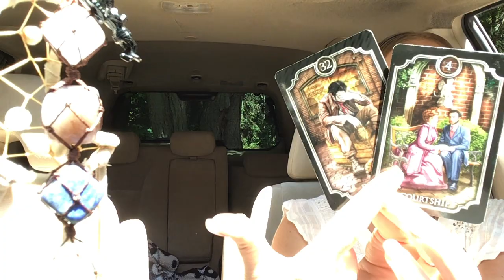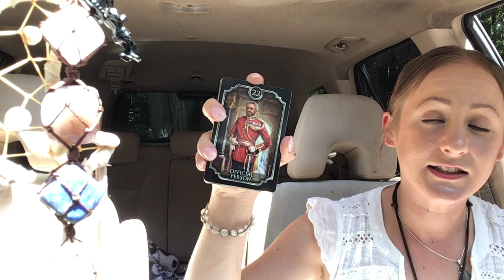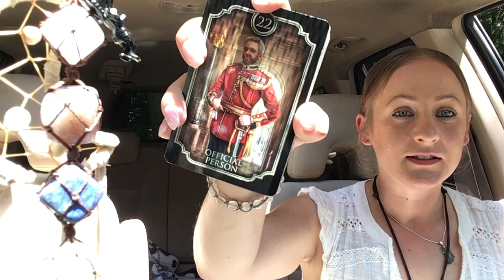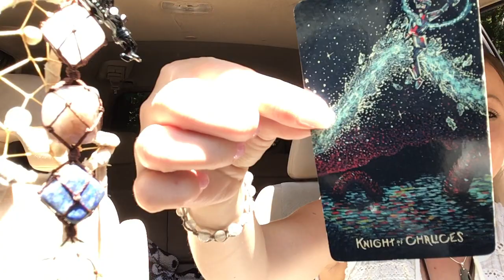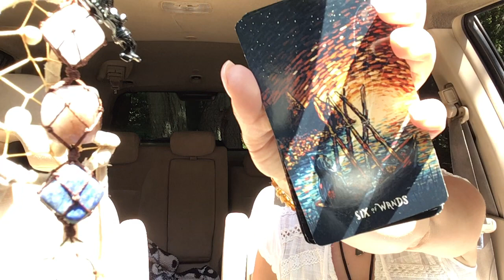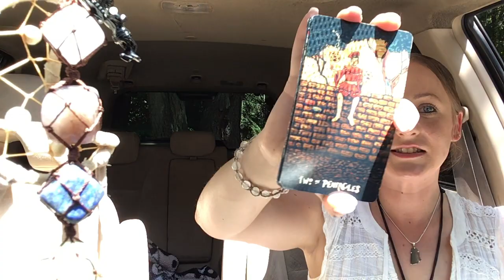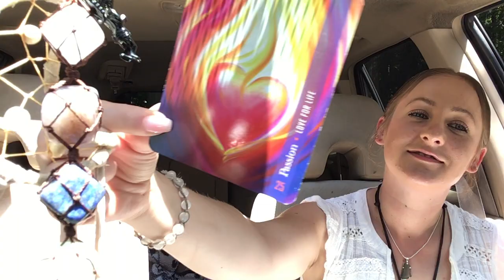✨🎶Its Friday, They Are In Love & You’re the Cure 🗣🧪- Prediction 24-48 HRS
If you want to book a  Personal Guidance - Coaching or Healing 🌈💫

Thanks to all who join me on this walk of love. Your time, energy and love are held dear to my heart 💕

Desi💜